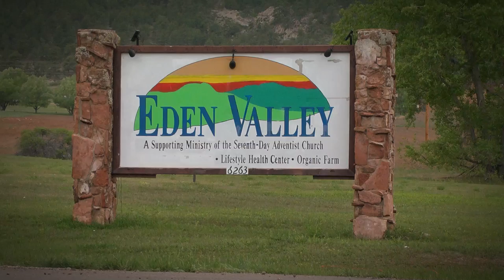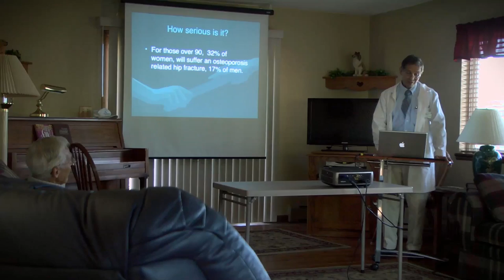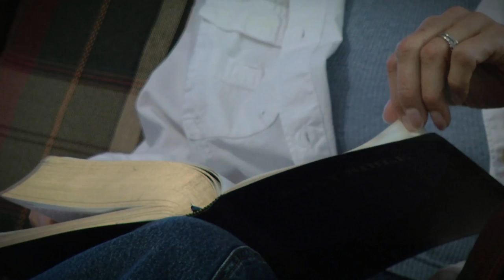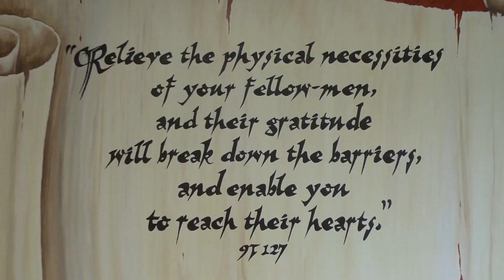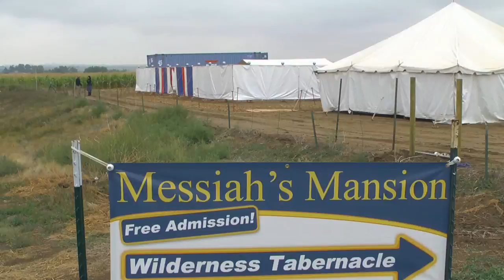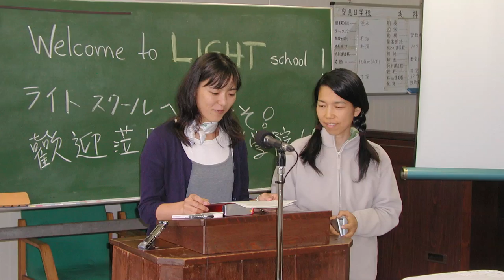OCI Reports: Eden Valley Institute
Episode 12 (S01E12)

Eden Valley Institute in Loveland, Colorado, is a place of healing. For the team, their guests' health—both spiritual and physical—is everything. They want to ensure that those who finish a lifestyle session go forth living life to the fullest. The personalized program includes consultations, exercise, hydrotherapy and massage, lectures, jacuzzi and sauna, as well as cooking demonstrations.